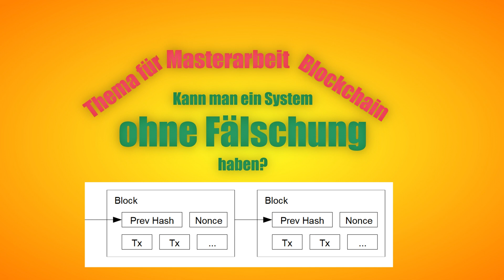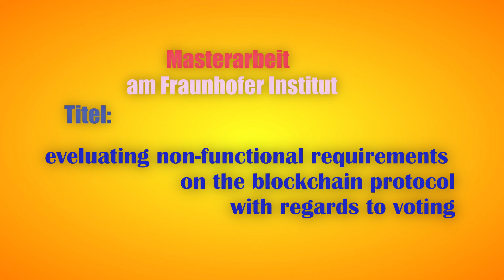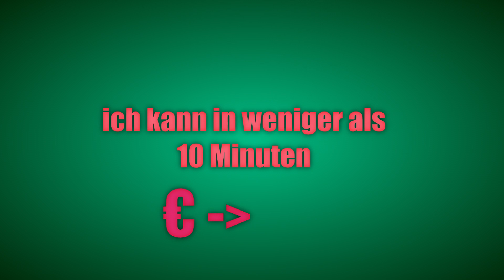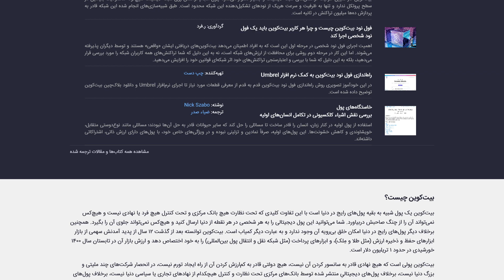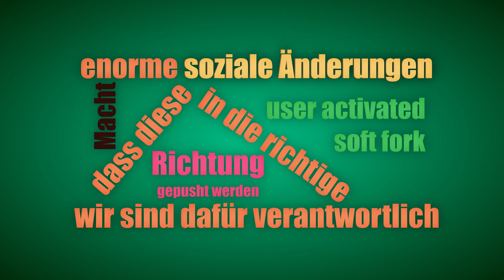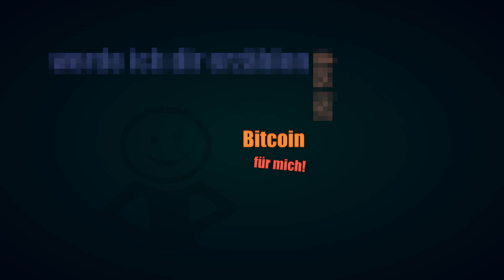Der Weg: Episode 18 (Bitcoin Deep Dive Maxi Cut)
Willkommen zu einem weiteren Einundzwanzig Podcast Video von uns und unserer Community!
In diesem kurzen Video haben wir eine Zusammenfassung der Podcast Episode 2 aus unserer Reihe "Mein Weg". Es folgt ein "maximalistischer deep dive Bitcoin cut".
Viel Spaß beim zuhören und den Impressionen.

Der Weg #18
Bitcoin ermöglicht es eine Wahl zu haben